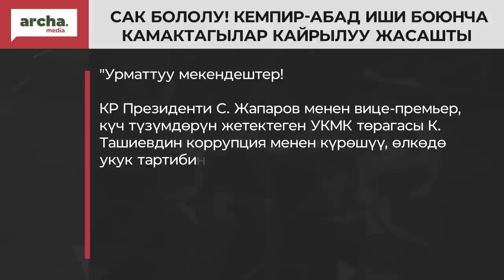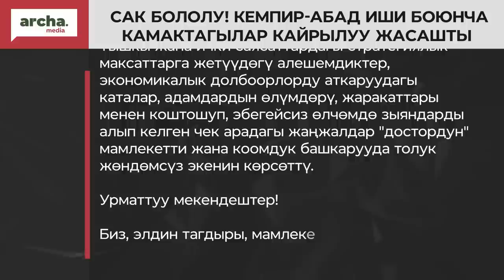‼️Сак бололу! Кемпир-Абад иши боюнча камактагылар кайрылуу жасашты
✔️ Кезектеги кайрылуусунда алар Жапаров менен Ташиевдин билдирүүлөрү бири-бирине каршы болуп жатканын белгилешкен.

"Урматтуу мекендештер!

КР Президенти С. Жапаров менен вице-премьер, күч түзүмдөрүн жетектеген УКМК төрагасы К. Ташиевдин коррупция менен күрөшүү, өлкөдө укук тартибин жана мыйзамдуулукту камсыздоо боюнча жасаган акыркы билдирүүлөрү мааниси жана мазмуну боюнча карама-каршы келип, бирин бири саясий аренадан жана күрөштөн сүрүп чыгууга багытталган. Ушул менен 2021-жылы  апрелде Конституциялык реформа киргизген башкаруу формасы жана системасы туңгуюкка такалып, өзүн толук төгүндөгөнүн билдирет.

Коомдук жашоо турмушундагы саясий оюндар, экономиканы башкаруудасы баш аламандык, кадр саясатынын талкаланышы, бардык деңгээлдеги аткаминерлердин элдик социалдык көйгөйлөрдү чечүүдөгү жоопкерсиздиги, жарандардын укуктарын, эркиндиктерин басмырлоо, тебелеп-тепсөө, коркунучту чекке жетип, улана берсе, мамлекет талкалануунун, жарандык кагылыштын алдына келерин айгинелейт.

Тышкы жана ички саясаттардагы стратегиялык максаттарга жетүүдөгү алешемдиктер, экономикалык долбоорлорду аткаруудагы каталар, адамдардын өлүмдөрү, жаракаттары менен коштошуп, эбегейсиз өлчөмдө зыяндарды алып келген чек арадагы жаңжалдар "достордун" мамлекетти жана коомдук башкарууда толук жөндөмсүз экенин көрсөттү.

Урматтуу мекендештер!

Биз, элдин тагдыры, мамлекеттин келечеги баалуу жана маанилүү болгон ар бир жаранга кайрылабыз. Сак бололу!

Саясий көз боемочулукка, алдамчылыкка жана чагымчылыкка жол бербейли!",-деп айтылат кайрылууда.